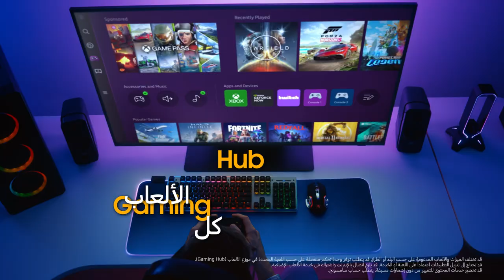Neo QLED | استمتع بأروع تجربة لعب بدون حدود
استمتع بأروع تجربة لعب بدون حدود
مع تلفزيون QN90C Neo QLED الرائع من سامسونج.